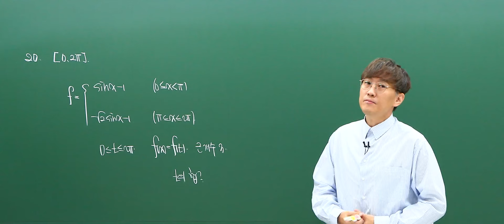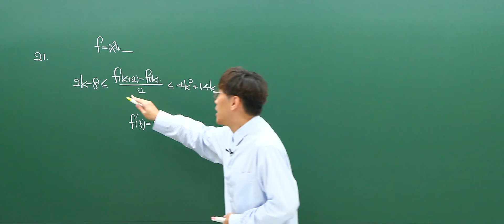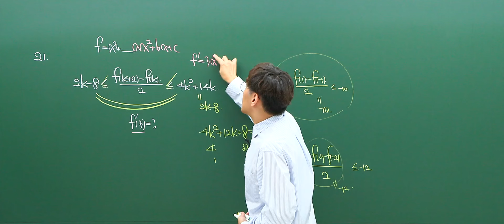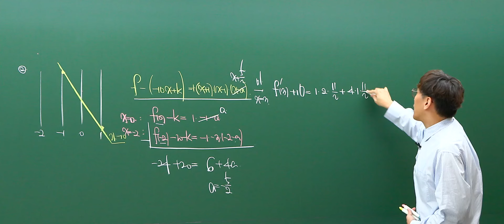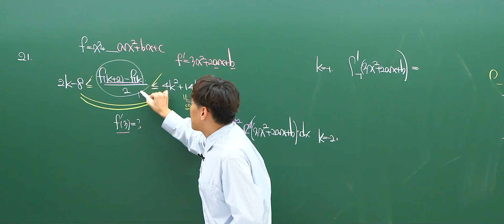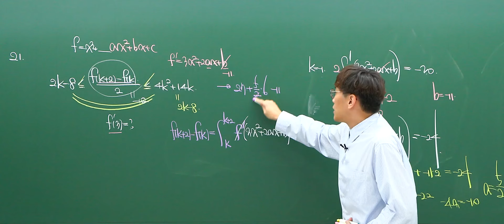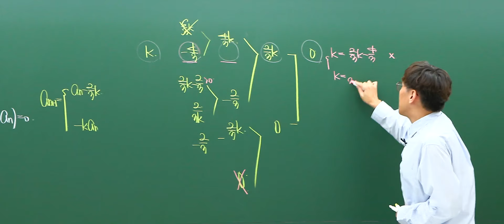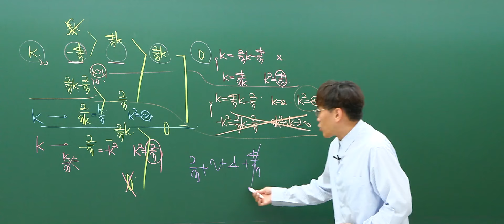[대성마이맥] 수학 배성민T - 2024년 고3 9월 모평 수학 공통주관식 해설강의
수학 배성민선생님의 2024년 고3 9월 모평 수학 공통주관식 해설강의

Do Make BAEtter

배성민 선생님이 궁금해?